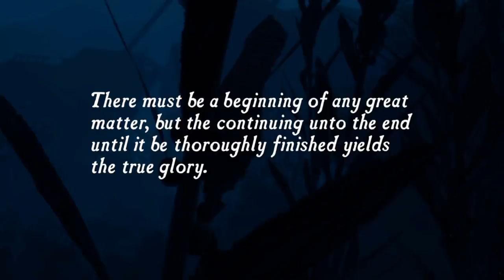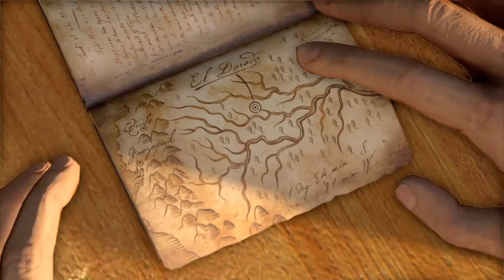Let's Play Uncharted Drake's Fortune Ep1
Hey Folks,

Here is part one of my re-upload of Uncharted Drake's Fortune.